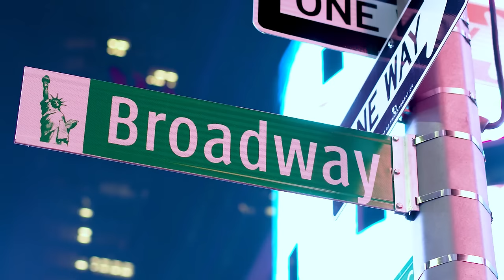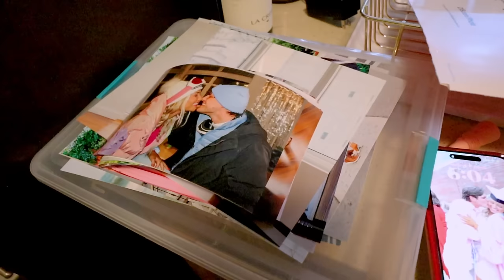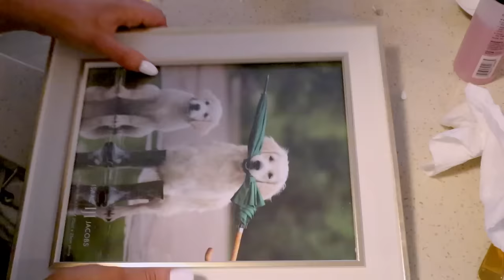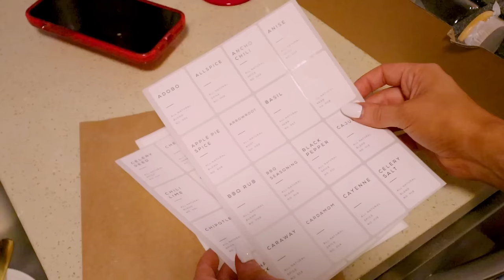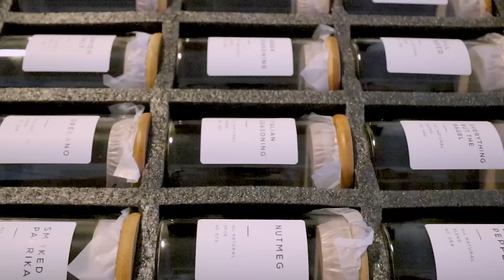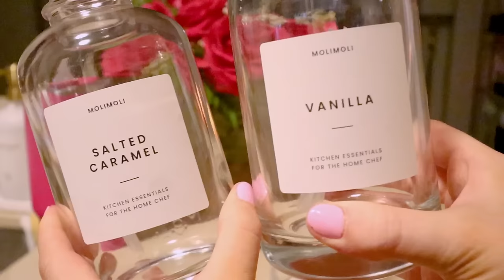NYC Apartment Organization PART 2! | Living Room + Kitchen Organization & Decorating | LN x NYC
Shop the products:
Purple Shorts
Purple Top
Purple Pants
Black Jacket
Black & White Tank
Black Yoga Pants
Blue Jacket
Blue Yoga Pants
Blue and White Tank
Green Jacket
Green Yoga Pants
White Ribbed Tank
Teal Sweater
Teal Pants

What was your favorite part of this organization video? I love how everything is coming together! Xoxo, Lauren

~Singular Links~
Pots & Pans Set
Bar Chairs
Dish Soap Dispenser

Want To Send Me A Letter?:
Lauren Norris

Frequently Asked Questions:

25 (January 13, 1998)

iMovie